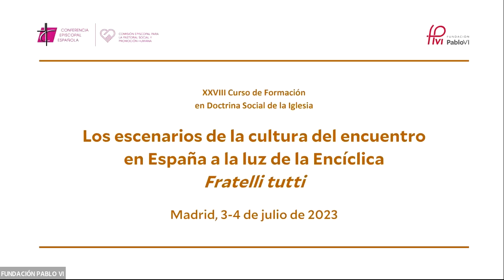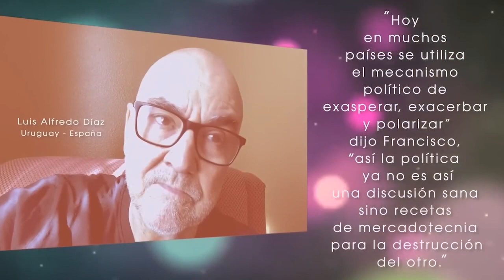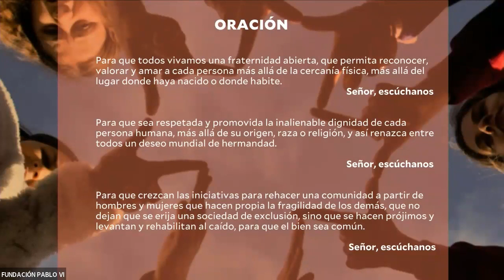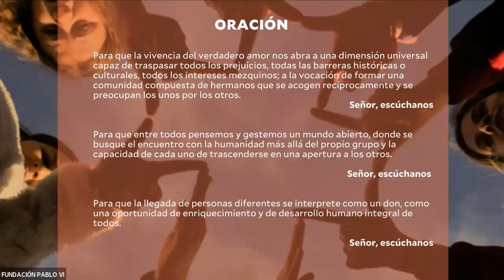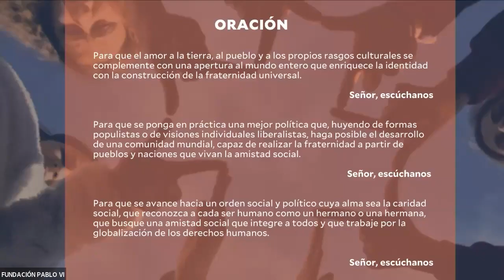XXVIII Apertura del Curso de DSI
Presentación del XXVIII curso de Doctrina Social de la Iglesia

Saludo del presidente de la Comisión Episcopal para la Pastoral Social y Promoción Humana, Mons. Atilano Rodríguez

Saludo del secretario general de la CEE, Mons. César García Magán

Saludo del director general de la Fundación Pablo VI, Jesús Avezuela

Saludo del director del Secretariado de la Comisión Episcopal para la Pastoral Social y la Promoción Humana, Fernando Fuentes

Saludo del Decano de la Facultad de Ciencias Políticas y Sociología de la Fundación Pablo VI, José Ramón Amor Pan